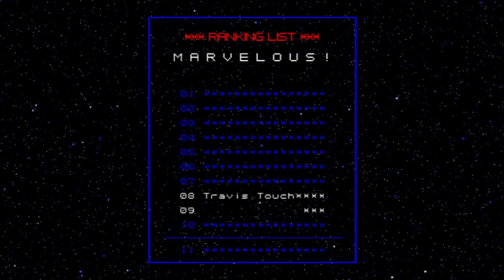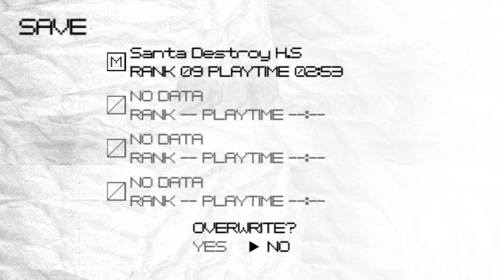School Bullies and Waifus, What A Combination! - No More Heroes Part 5!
She really is tho